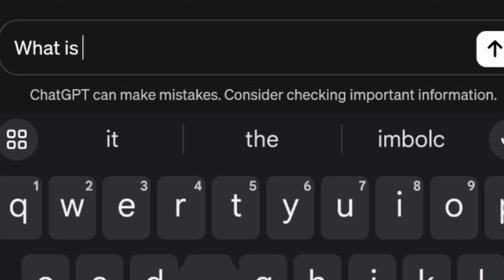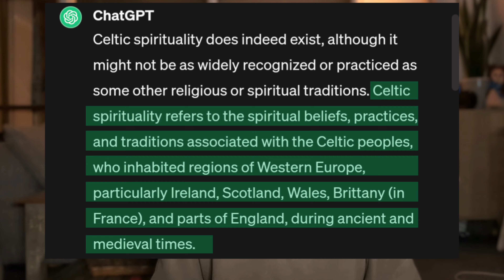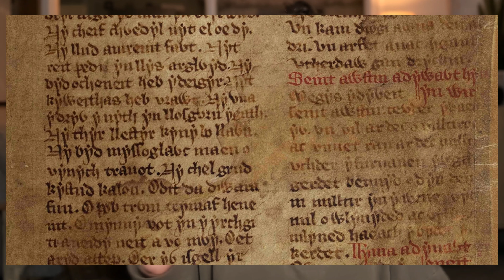What is Celtic Spirituality?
IMPORTANT PLEASE READ: Sorry for the sound after the intro!

My other videos have sound as crisp as the start of this one so please explore my channel.

🌱 'Celtic Spirituality' is a very problematic term, let's talk about why…

Although some of us don't have a direct lineage of spiritual elders or traditions to follow step by step, the most important thing is that we listen to nature and if it's possible, build and find community. Today many people practice paganism, Wicca, druidry, and various types of witchcraft, or just follow the wheel of the year to connect to the seasons…. would you label your practice?

This work is great for practicing witches and those looking for Celtic paganism for beginners.

Stick around for more on Celtic druid history, Welsh Gods and Goddesses, and the Celtic tribes of Britain.

🌀 This is about respecting nature once again like our ancestors did, and reviving the little that we do know for our own personal journeys.

🍄 MORE EPISODES…
▸ Sacred Practice in Britain and Ireland (Pretani)